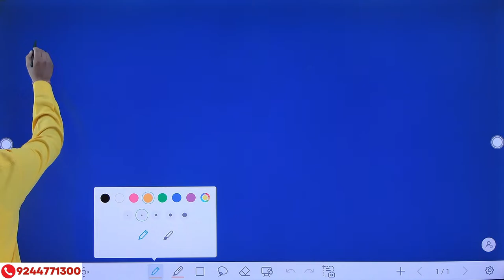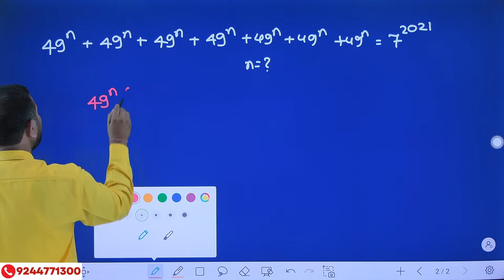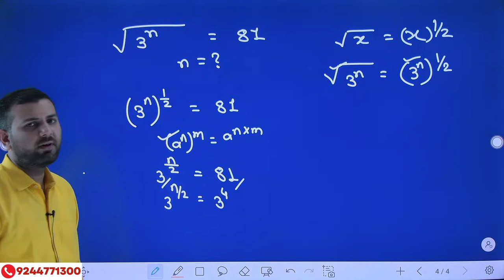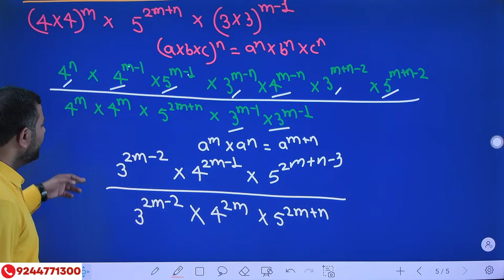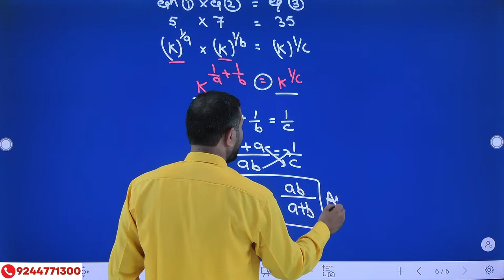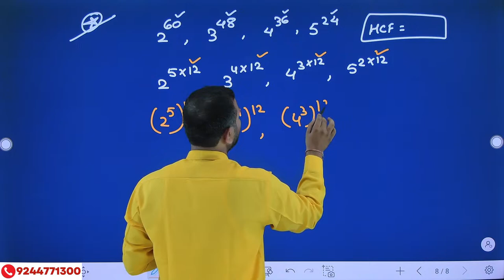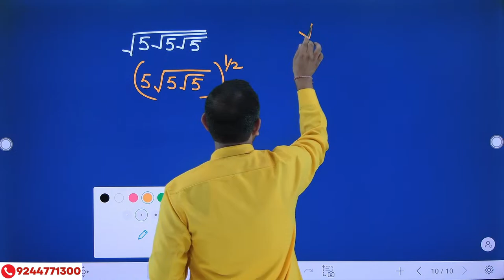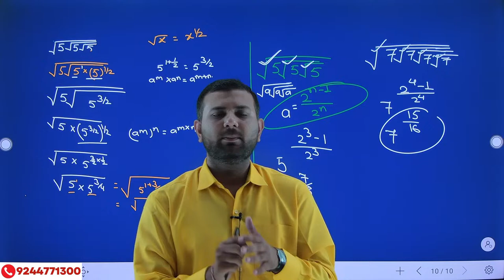नि:शुल्क -शिक्षक भर्ती कक्षाएं || Maths LECTURE - 26 || By Shubham Sir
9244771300👈🏻 Dhara GS ke WhatsApp group me add hone ke lie is number par 'hello Dhara' likh kar msg karein...aur updated notes, pdf, study material prapt karein.